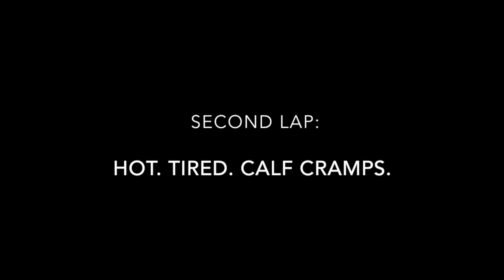Race Gas Not Included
A day of mountain bike racing at Curt Gowdy State Park followed by lake adventures.